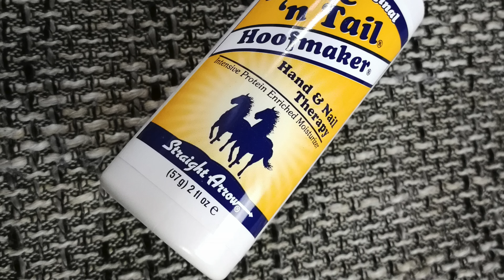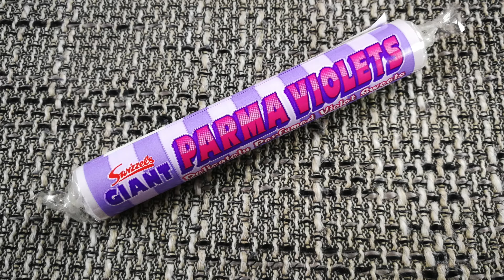UNBOXING!! - Look Fantastic Birthday Edition!!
Ich habe wieder ein Unboxing für euch. Dieses Mal von der Look Fantastic Box aus dem Monat September. Dieses Mal handelt es sich um die Birthday Edition.
Es waren wirklich sehr viele Produkte in der aktuellen Box und ich war einfach total davon begeistert.
Wenn euch interessiert warum ich so begeistert war und welche Produkte sich in der Box befinden, dann schaut euch einfach mein Video an. 😉

Wenn euch das Video gefällt würde ich mich sehr über ein Like und/oder einen Kommentar freuen und falls ihr Lust habt mehr von mir zu sehen könnt ihr mich natürlich auch KOSTENLOS abonnieren.

!!WICHTIG!!: Es läuft  noch ein GEWINNSPIEL  an dem ihr teil nehmen könnt!

Preis: 77,45 €

Preis: o,30 ct pro Päckchen

Preis: 15,95 €

Preis: 6,45 € für 170 gr